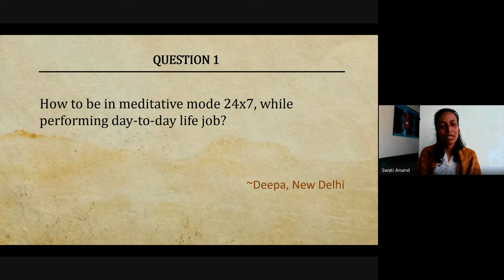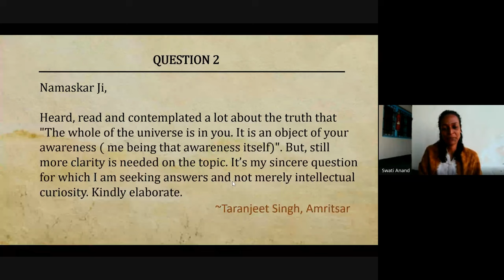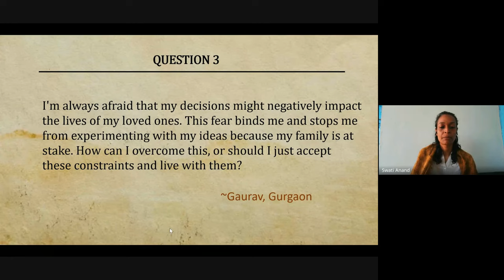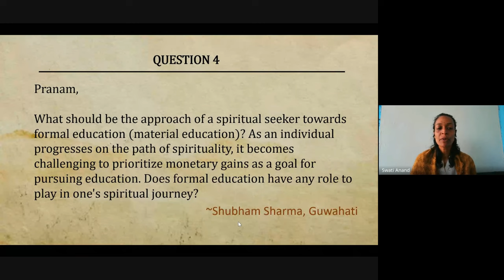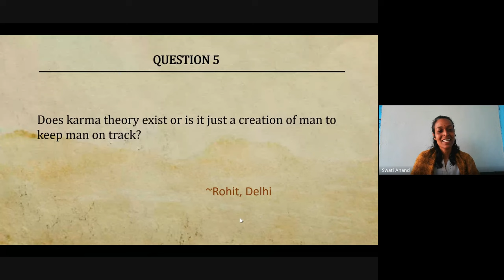#16 | Shravan Shiv Ratri Satsang with Sri Anish | asksrianish | English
Welcome to the 16th Session of Ask Sri Anish.

00:00 - Welcome
03:00 - Chaturmaas - 4 months for Silence, Solitude and Contemplation
04:20 - Shravan Katha - When Shiva is on Earth
13:10 - Meditation 24 X 7 : Is it possible?
25:26 - You are the creator of your own world!
41:58 - When your decision impacts the family
46:36 - What's the role of formal education for a Sadhaka?
51:30 - Understand Karma theory, the practical way!

shrawan, shiv, Satsang, shrawan amavasya, shrawan shivratri